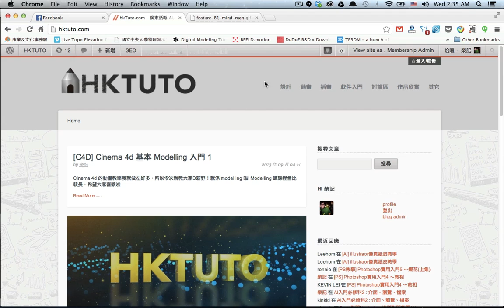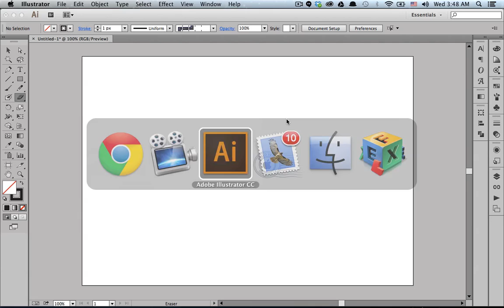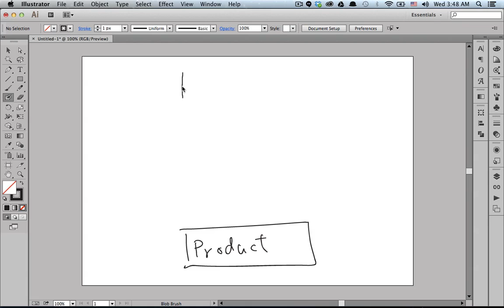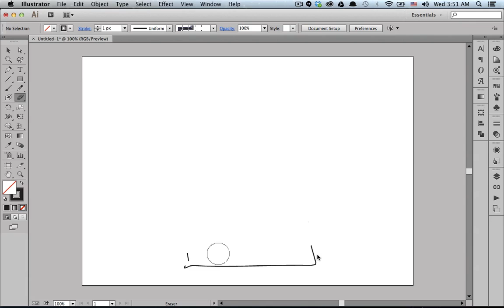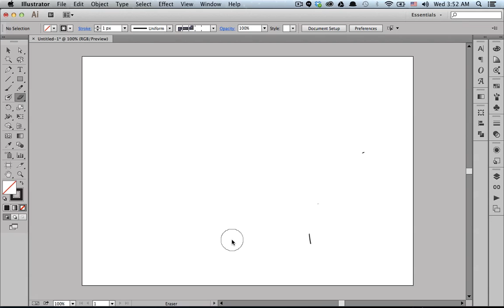設計理論分享 (設計發想術1)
唔經唔覺 hktuto 咁就過左100條片, 第101條片決定攪攪新意思，今次唔同大家講軟件，改為講下"度橋"嘅方法。但係講到"度橋"呢一百個設計師就可能有一千種方法，今次小弟同大家分享嘅只係本人嘅一D心得，唔一定係最好嘅方法，如果大家有其實方法不如同大家分享下！